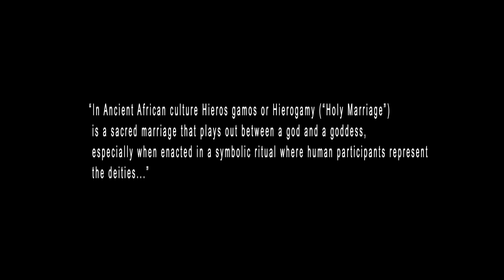Verse Simmonds ft Jada Kingdom ~ Bedroom Bully (Official Video)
Jada Kingdom and Verse Simmonds bring to life their much-publicized relationship in this raunchy music video fro Bedroom Bully, shot in Jamaica.

Follow Jada Kingdom

Follow Verse Simmonds